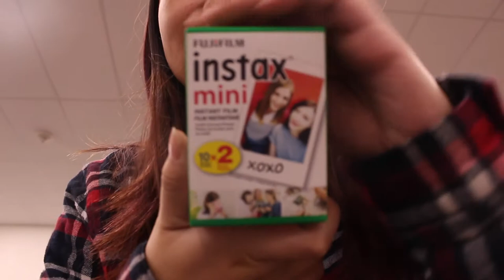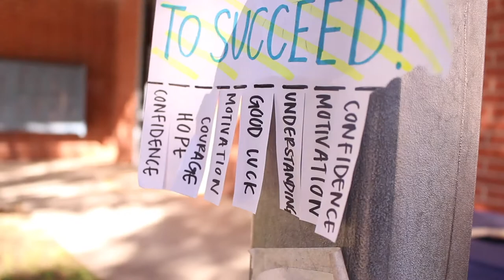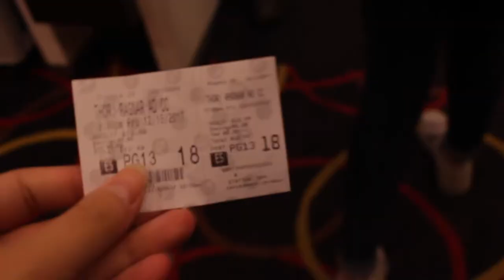A Day in My Life | JESSABOUTEVERYTHING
Since I finished my finals this past Friday, it means that winter break has started! Follow me around through my life in today's video!

Find me on these social medias:
Pintrest-  @jessicarawrz
Redbubble- @jessicarawrz